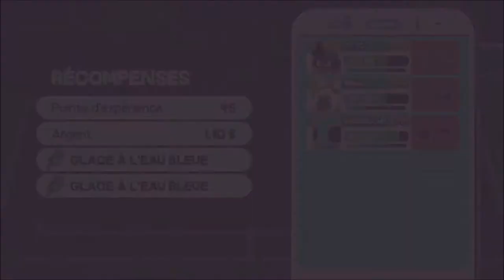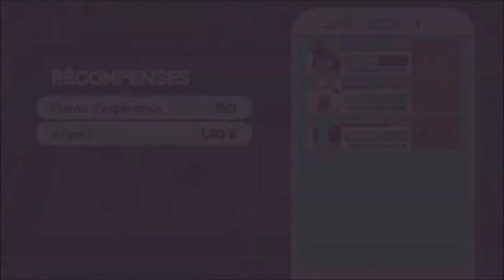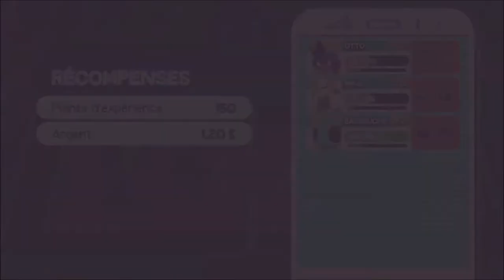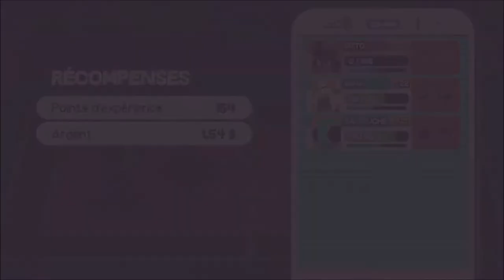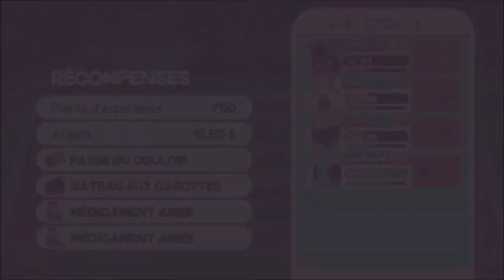[FR/Live] dodgeball academia épisode 2 : la fin du soulevement des machines .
Voici le deuxième épisode du live sur le jeu dodgeball academia.